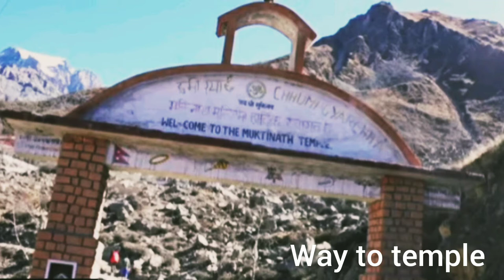Muktinath tour from Pokhra|Muktinath temple|Nepal|Muktinath road trip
Muktinath tour from Pokhra|Muktinath temple|Nepal|Muktinath road trip saligramshila Mustang Muktinathyatra Himalaya muktinathinkannada muktinathwithenglishsubtitles pokhratomuktinath jomsom#muktinathnepal muktinathmustang yatrabyjeap journeyofsolvation dangerousroadtomuktinath.